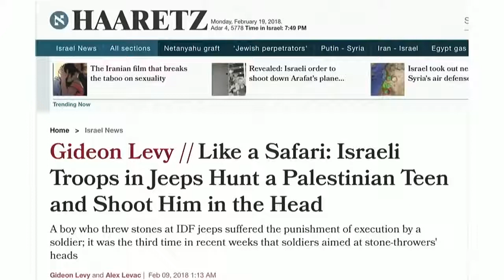21 mai 2018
Vidéo de alh akbar